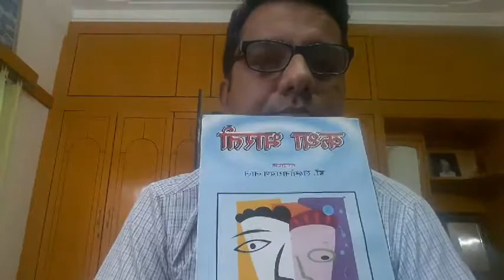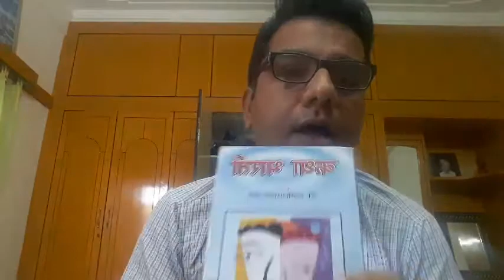पुस्तक कथा भारती:एक परिचय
BA II year